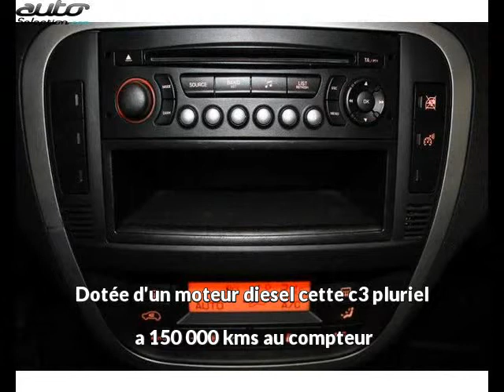Citroen c3 pluriel occasion visible à Verfeil présentée par Peugeot verfeil automobiles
Cette Citroen c3 pluriel occasion disponible à Verfeil dans le 31 est mise en vente par Peugeot verfeil automobiles - 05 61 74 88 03 - tous les détails sont